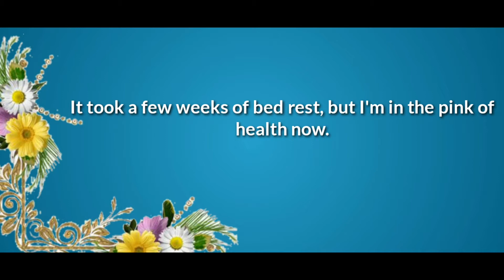How to use the idiomatic expression of 'In the Pink' | Day- 29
If you are in the pink, you are fit, healthy, and happy.

E.g :

He looks in the pink.